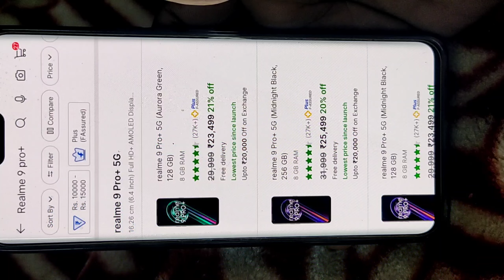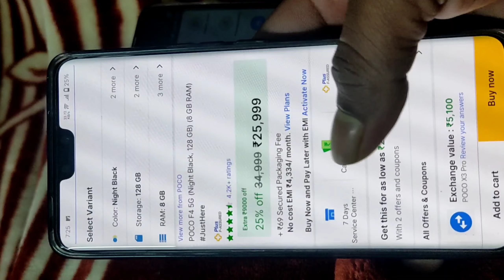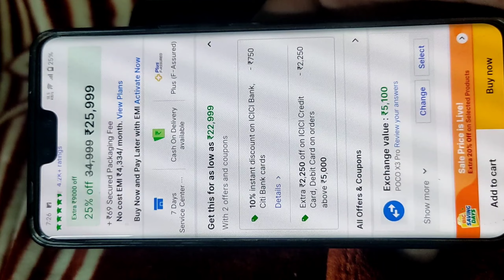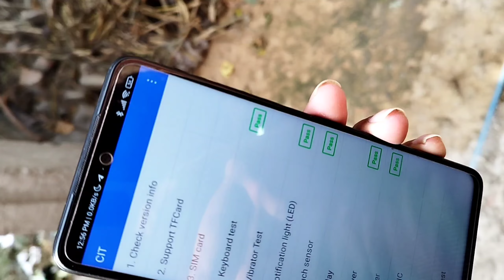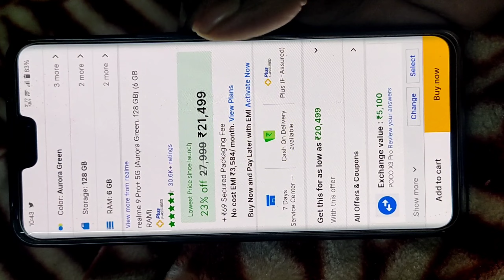Flipkart Offer 🔥Best Deals Under ₹ 22,999 | Flipkart Republic day Sale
fair us